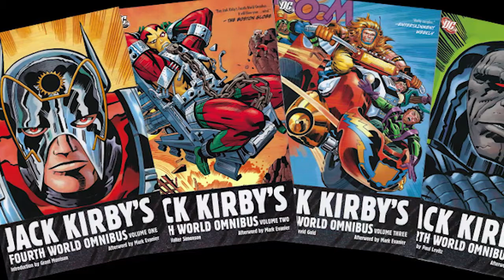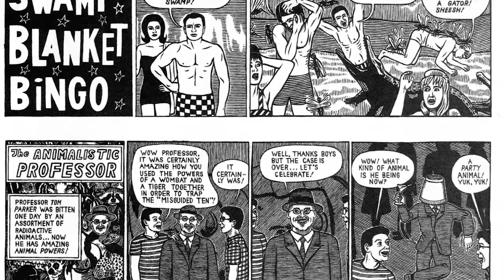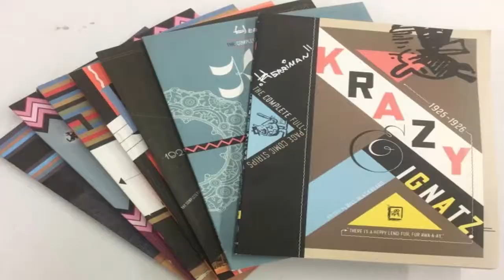10 Best Comics for Potheads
My choices:
Eightball by Daniel Clowes
Complete Crumb Comics Vol. 4-7 by Robert Crumb
The Fourth World Saga by Jack Kirby
Simon Hanselmann's comics
MAD Magazine #1-28 by Harvey Kurtzman and assorted artists
Tomorrow Stories by Alan Moore and artists
Snake 'n' Bacon's Cartoon Cabaret by Michael Kupperman
Jesse Jacobs' comics
The Sandman by Neil Gaiman and artists
The Invisibles by Grant Morrison and artists
Krazy Kat (Collected Sundays by Fantagraphics, published as "Krazy & Ignatz")

What comics did I miss? Don't tell me I can't count.